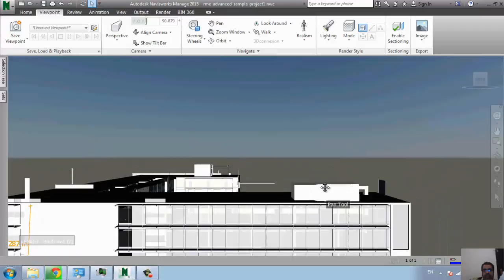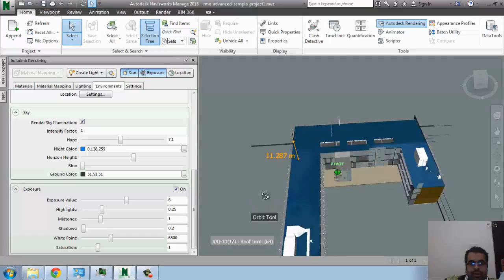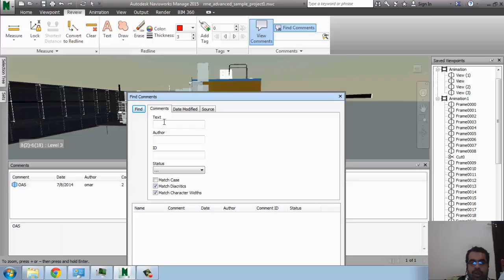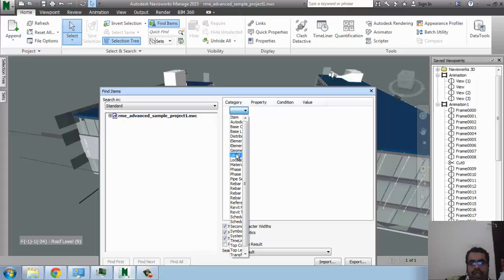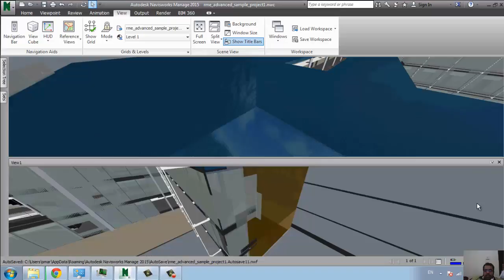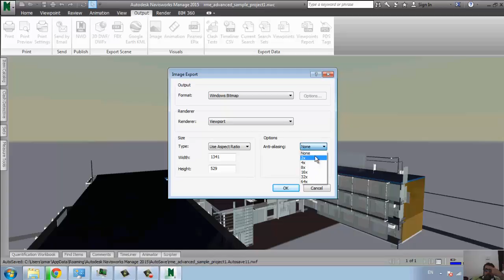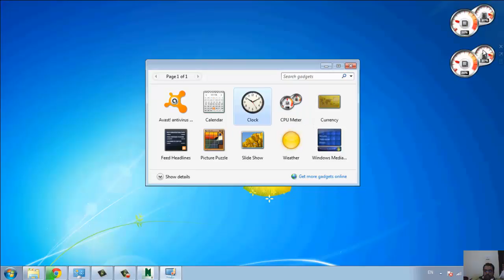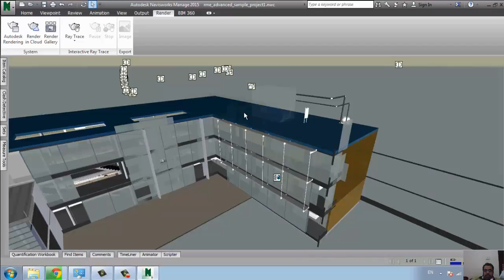NAVISWORKS 4 REST